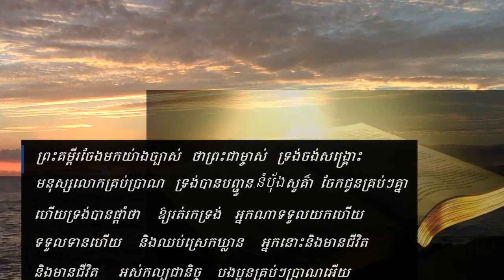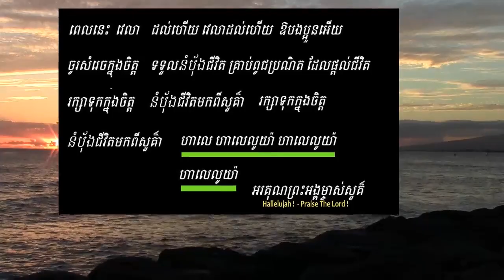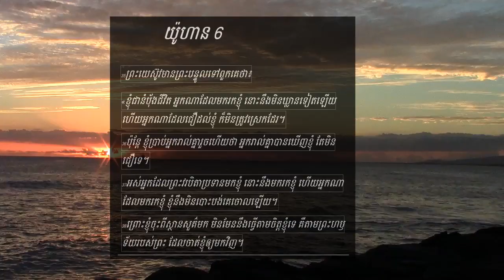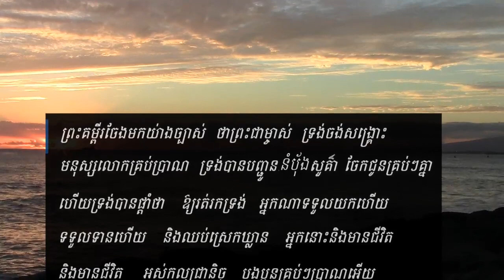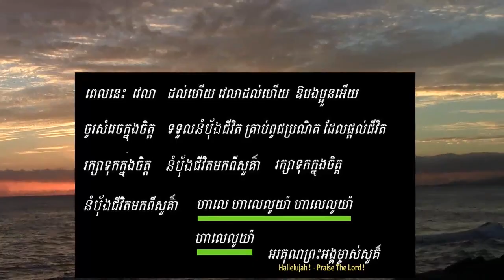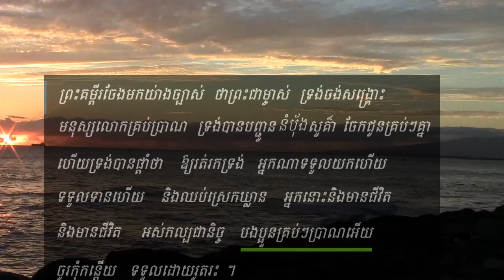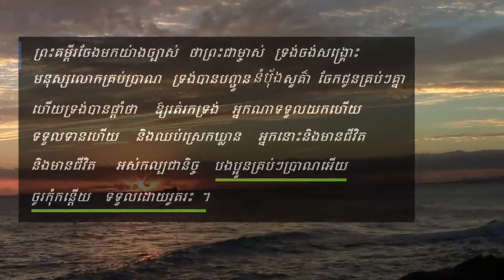BREAD OF LIFE - in KHMER -- HONGLY KHUY vocalist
The story behind Christmas Celebration John 6 and Matthew 2 describe the person Jesus. Think of the Magi ( biblical figures. Also known as: Three Wise Men --- Wise Men, the noble pilgrims “from the East” who followed a miraculous guiding star to Bethlehem, where they paid homage to the infant Jesus as king of the Jews (Matthew 2:1–12) ), very puzzling! Having studied the Bible for some time, I don't think these people were fictitous. The record said "Wise Men" there must be something in there. It does not say "Dummy Men" went to look for Baby Jesus. This point makes me feel better in studying the words in the Bible.

Having seen what has happened in the world ( and in my own life ), what is happening in the world these days, I start to see that what Jesus said makes a lot of sense.  I never met anybody who has been to Heaven, yet.  Jesus claimed he was sent from Heaven.  Wheter you believe him or not, it's your decision.  For me,  I  can see that there is nothing to lose believing in what he said.  What he taught ( the words ) surely makes me a better person in the society.  My family can weather better through storms of life - hardship, struggle,  challenges, temptation...etc.  That 's all it counts.

Eternal life?  Hunger and Thirst ?  I am still hoping!  That's what counts !
In short, there is nothing to lose in having "HOPE".  You can enjoy the present!

The universe, the multiverse. out there is just too overwhelming - beyond any human ( including scientists ) can understand. The creation (?) or things out there point to "very intelligent" creator/designer ! What can we say, "God" ? Jesus might turn out to be "Not lolo at all !" That's what we say in Hawaii. lolo = dumb, crazy.

That's just me.        That 's what this song all about !